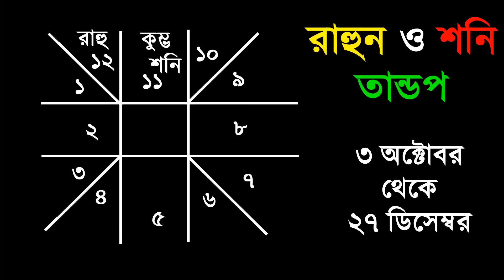কুম্ভ রাশি:শনি ও রাহুর তান্ডব শুরু।প্রচুর অর্থ প্রাপ্তি। Kumbha Rashi October to December| Aquarius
কুম্ভ রাশি
Kumbha rashi
Kumbha Rashi 2024
Kumbha Rashi
Leo